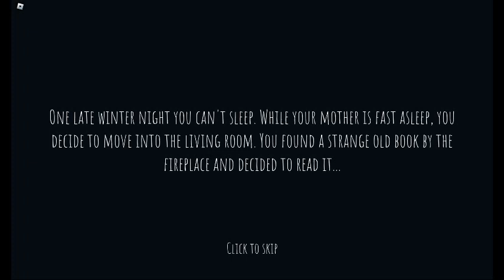Ending 1 in Krampus from Short Creepy Stories (ROBLOX)